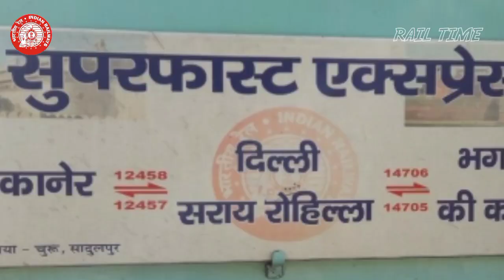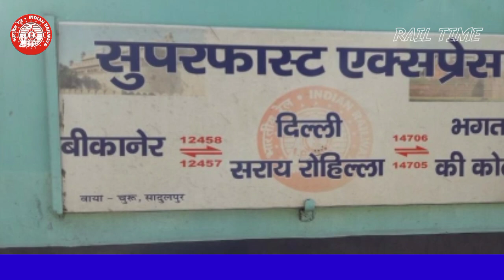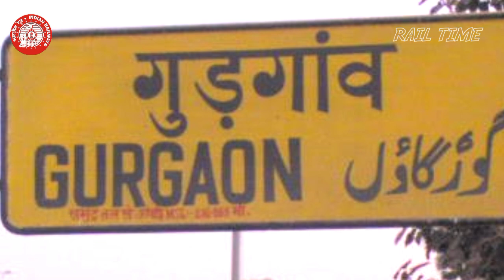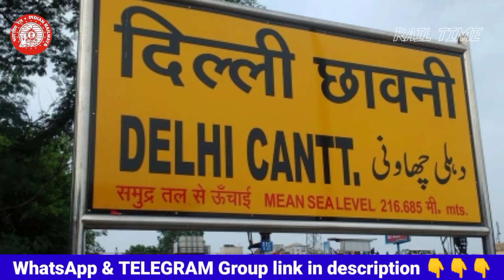बीकानेर - दिल्ली सराय रोहिल्ला // Bikaner to Delhi train // RAIL TIME // 12458, 12457